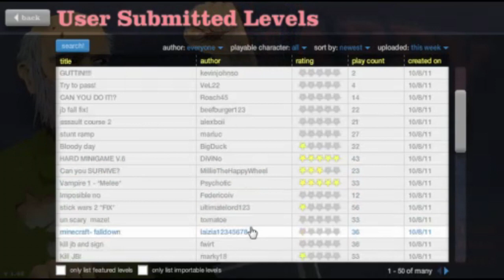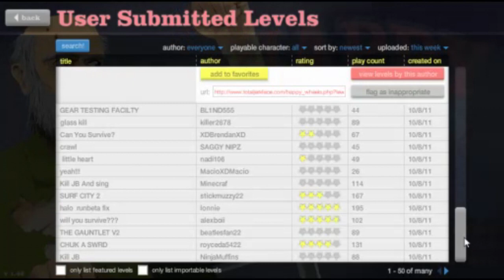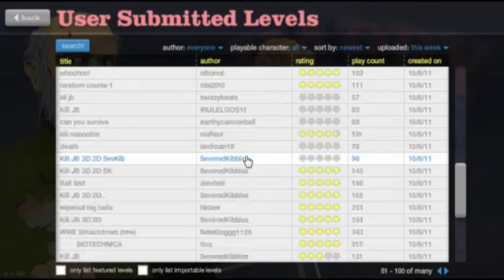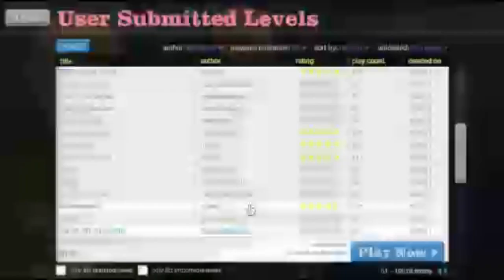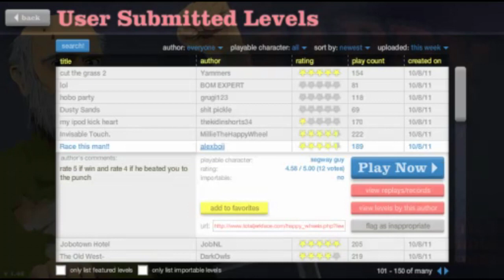Happy Wheels - ALIENS!!!!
I'll upload a set up video! Invite your friends! No fake accounts!!! It helps out a lot! Add me on facebook! . Thanks!